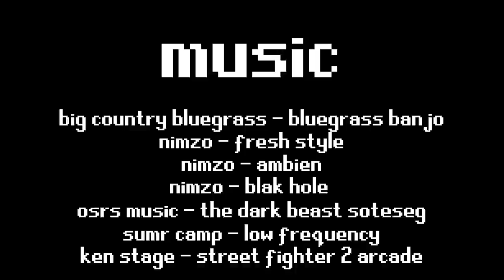[UIM] 120 Humble Hours at Tithe Farm / Maxing Mniml #1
Path to maxing my ultimate ironman mniml.

thank you to all the artists that i used music from, music credits at 10:20 in the video

tithe farm, uim, theatre of blood, low level, combat, farming, kkona, progress series, maxing, journey, mniml, osrs, old school, runescape